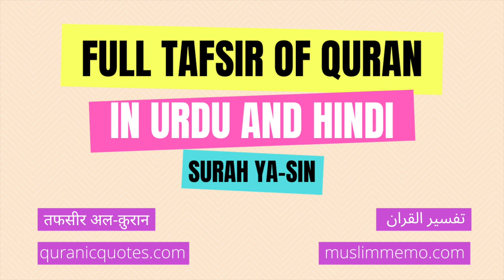Surah Ya-Sin - Part 2 --- Full Tafsir in Urdu and Hindi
Listen to the full Tafsir of Surah Ya-Sin in Urdu/Hindi. Surah Ya-Sin is the 36th Surah of The Quran.